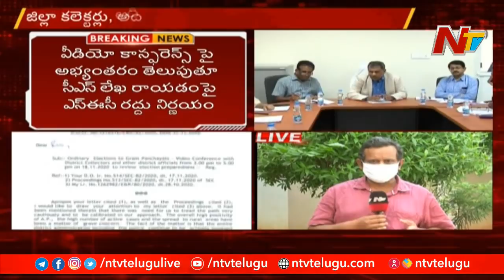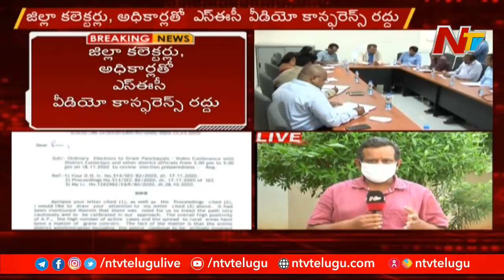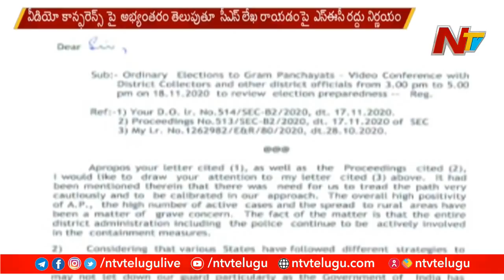కలెక్టర్లు, అధికారులతో SEC వీడియో కాన్ఫరెన్స్ రద్దు ! SEC Virtual Meeting With Officials Cancelled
SEC NimmagaddaRamesh Virtual Meeting With Officials Cancelled